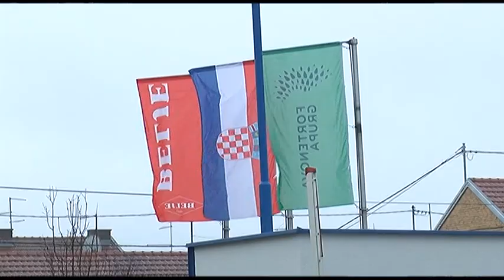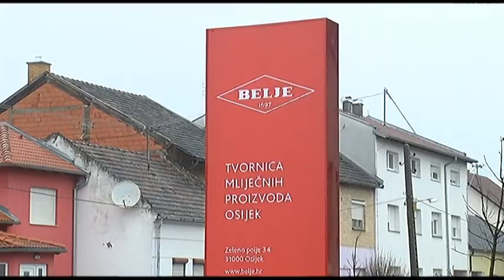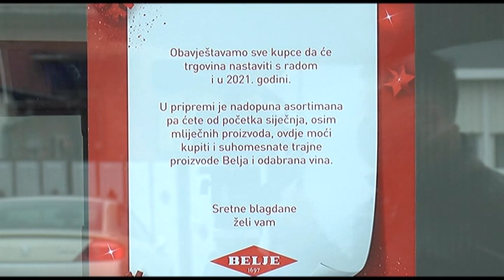ZLATO RAVNICE 3.1.2021.